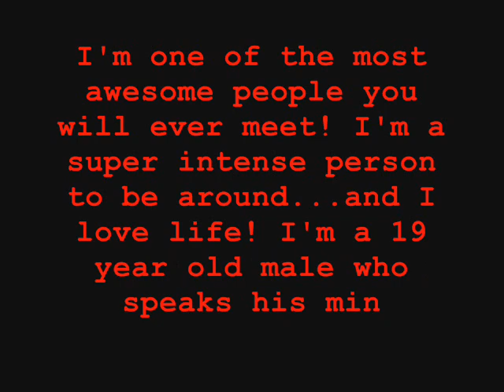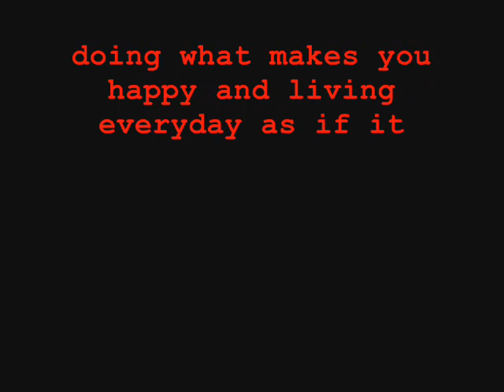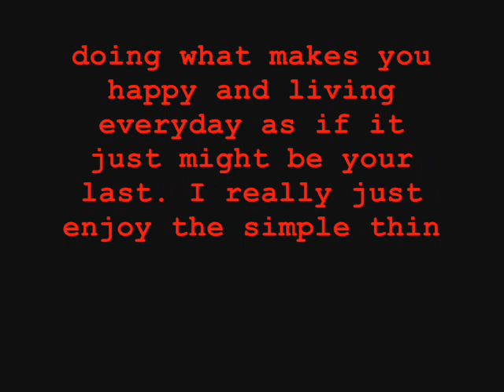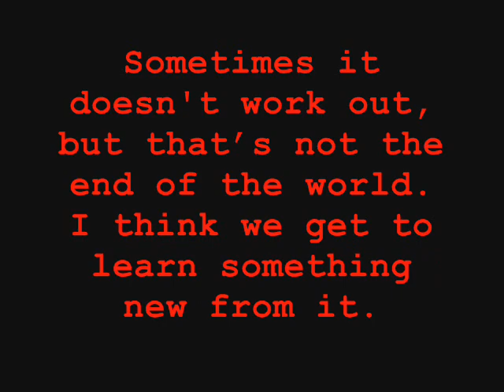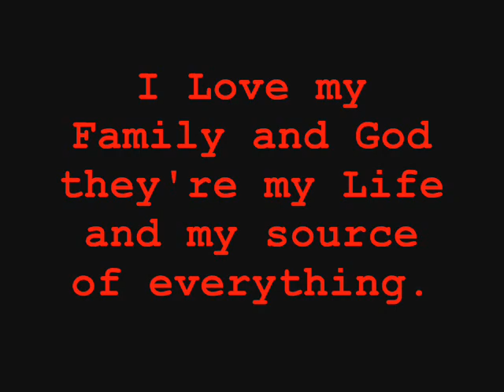jepoyprofile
me me me me me me me.. ehehe